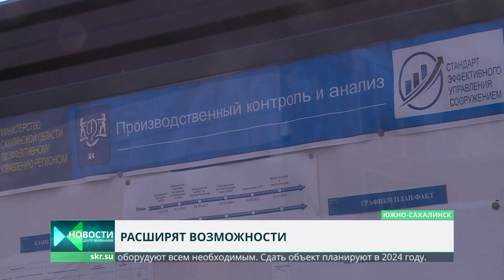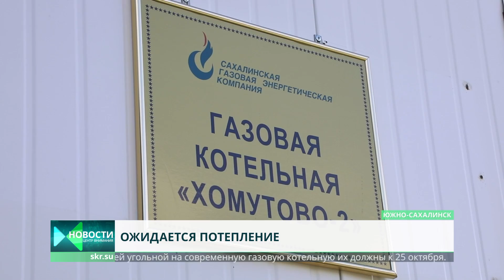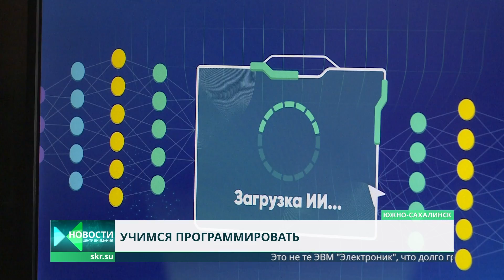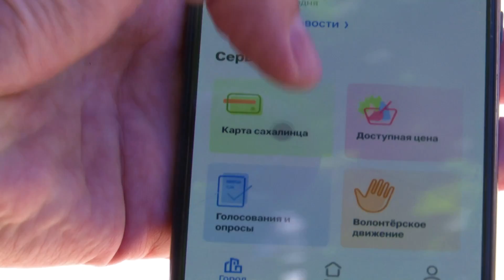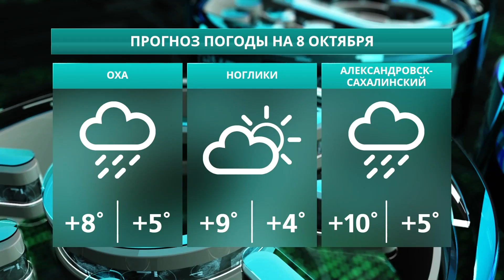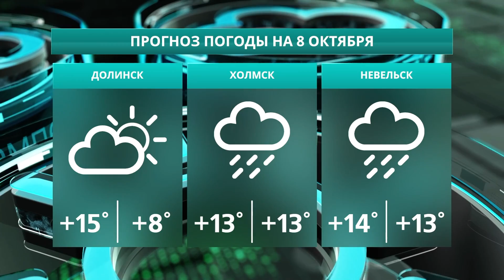Военный городок подключат к газу/Мастер-класс травматолога/ Новый сквер. Новости Сахалина 07.10.21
• Мастер-класс травматолога-ортопеда в Южно-Сахалинске • Депутаты в ребилитационном центре • Новый сквер появился в Южно-Сахалинске • Военный городок подключат к газовой котельной • Судно "Павел Леонов" отправилось в свой первый полноценный рейс • "Уроки цифры" проходят во всех школах Сахалинской области • Опыт по раздельному сбору мусора будут применять в других муницпиалитетах • Уроки мужества теперь проводят и в далеких от районных центров селах • День Святителя Иннокентия • Арт-фестиваль "Заяви о себе" стартовал • Открытие Сахалинского джазового фестиваля • 110 молодых тхеквондистов встретились на областном турнире

0:00 Центр Внимания. Новости Сахалина и Курил. Сегодня в выпуске:
1:13 Мастер-класс травматолога-ортопеда в Южно-Сахалинске
3:25 Депутаты в ребилитационном центре
4:33 Новый сквер появился в Южно-Сахалинске
6:48 Военный городок подключат к газовой котельной
7:32 Судно "Павел Леонов" отправилось в свой первый полноценный рейс
7:59 "Уроки цифры" проходят во всех школах Сахалинской области
11:03 Опыт по раздельному сбору мусора будут применять в других муницпиалитетах
12:02 Уроки мужества теперь проводят и в далеких от районных центров селах
19:36 День Святителя Иннокентия
22:07 Арт-фестиваль "Заяви о себе" стартовал
23:38 Открытие Сахалинского джазового фестиваля
26:06 110 молодых тхеквондистов встретились на областном турнире
30:47 Прогноз погоды